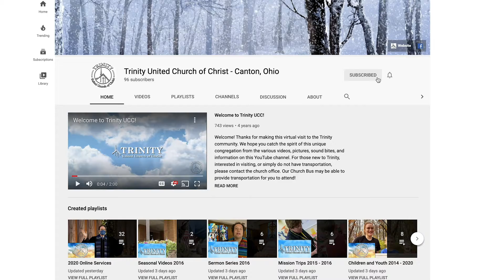Children's Moment - December 6th, 2020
A short Children's Moment for your Sunday!